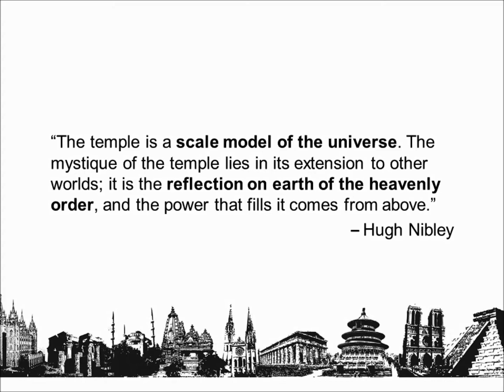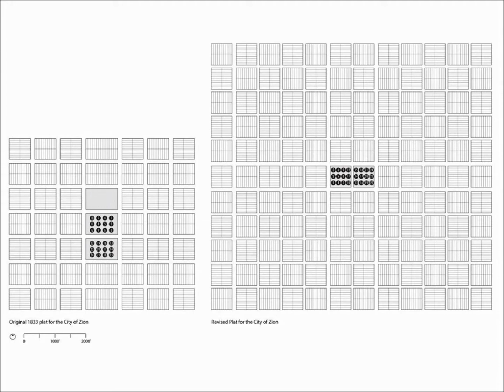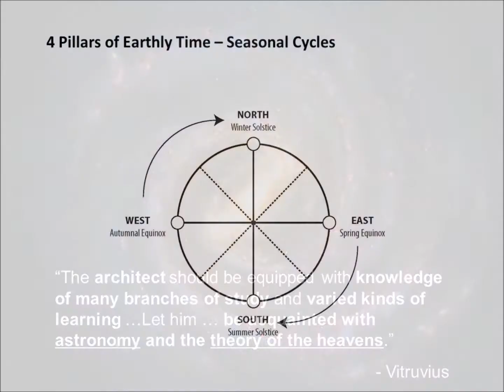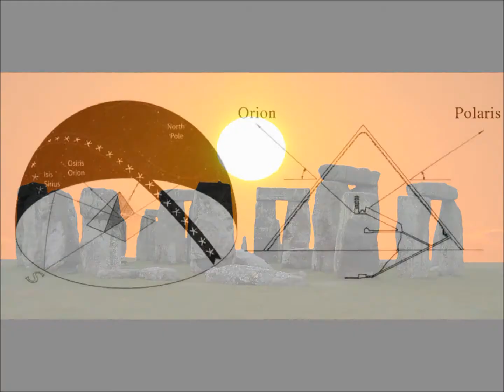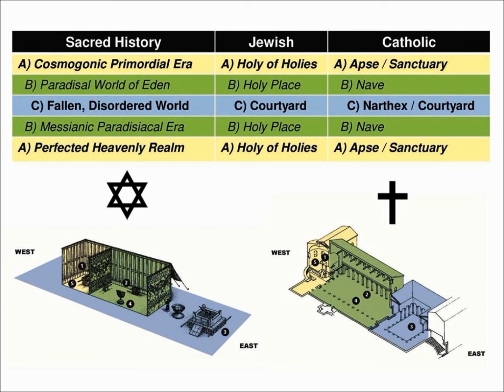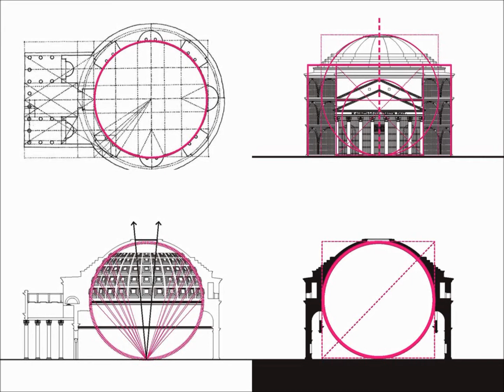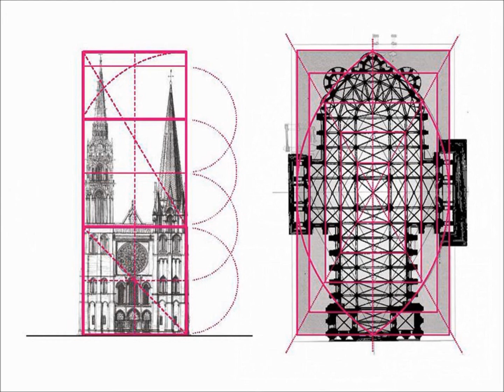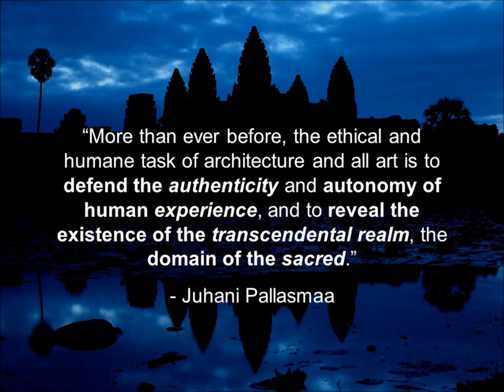Templum Dei: Exploring the Language of Sacred Architecture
Evening Salon lecture and discussion by Brandon Ro. Hosted by the Utah chapter of the Institute of Classical Architecture & Art at VCBO Architecture on September 1, 2016.

Any study in search of the language of sacred architecture will eventually come to focus its attention on the temple. In fact, the building typology most often referred to by comparative historians of religion and sacred architecture is the temple. Templum Dei, Latin for Temple of God, is a fitting title for an exploration of sacred architecture; for it reveals one of the key functions of religious buildings which serve as a dwelling place, domicile, or house of god(s). In our investigation, we must seek to answer the following questions as we attempt to learn the language of sacred architecture and art:

● What is the overarching purpose(s) of sacred art and architecture?
● What is the role of the architect or artist in producing such sacred objects of devotion or places of worship?
● What landscape features or areas of a city constitute an ideal site for such a sacred structure?
● Does the direction a building face really matter? What celestial alignments, if any, should be considered?
● What message does the ritual order of spaces (i.e., spatial sequence) convey to pilgrims?
● What design principles convey beauty in sacred art and architecture? Are they similar or different to the classical tradition?
● What is the role of archetypes, sacred geometry, symbols, proportion, and ornament? How do these features enrich the ritual-architectural experience?